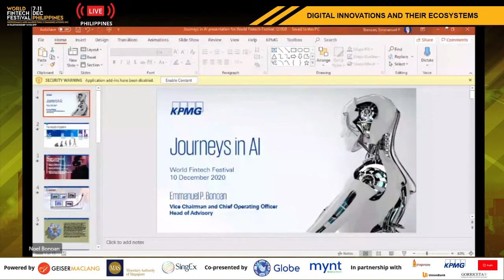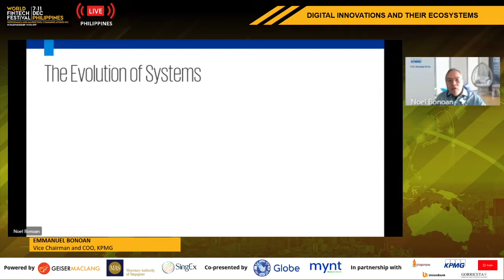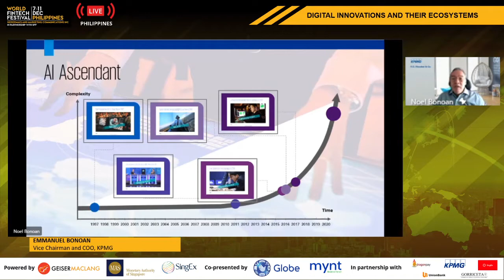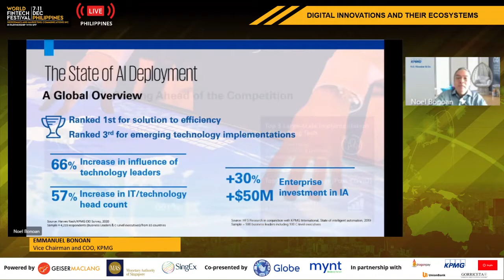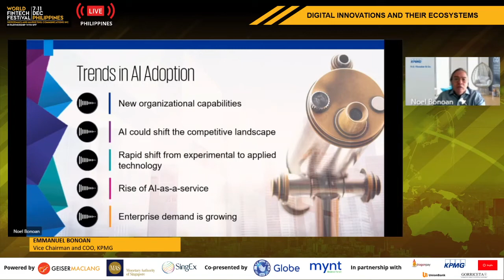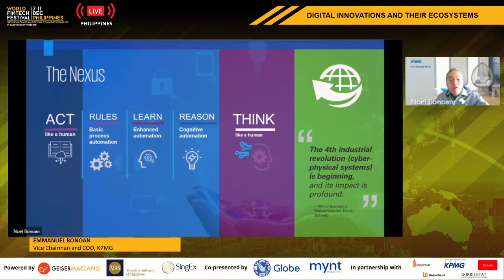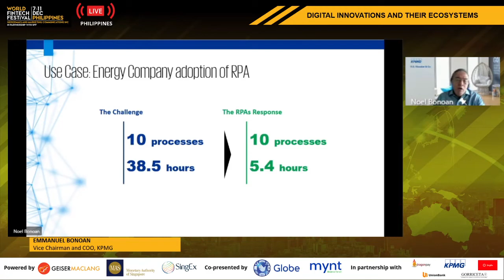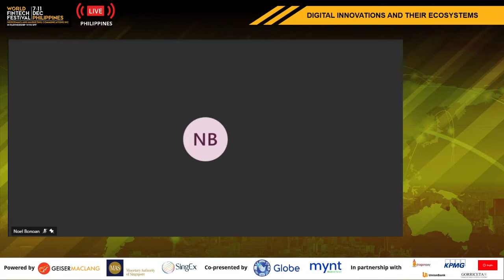Digital Innovations and their Ecosystems | World FinTech Festival in Philippines 2020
Speakers:
Emmanuel P. Bonoan, KPMG
Don Paulino, Shell
Joy (Jennifer Joy Santos) Santamarina, Energy Development Corporation
Raymond Ravelo, Manila Electric Company (MERALCO)
Vince Yamat, 971Ventures

Moderator: Myrna Velasco, Manila Bulletin